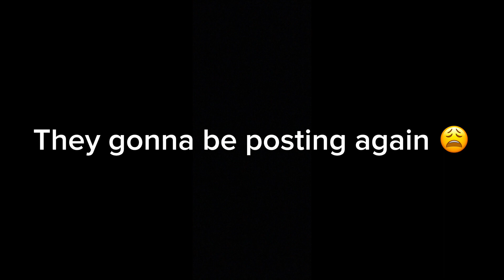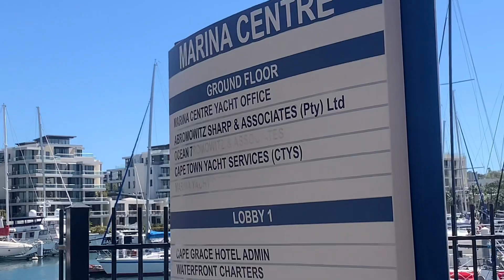Blind Date Vlog: The Unexpected Surprise 😳🤭420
Hope you guys enjoyed it and for those who watched till the end we will make the announcement